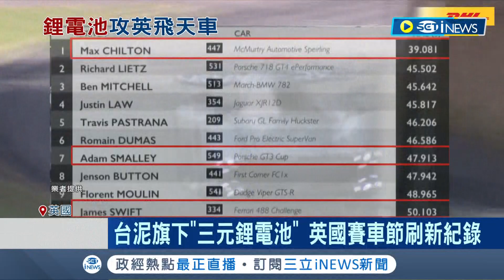助英車廠超越F1刷新紀錄! 台泥砸120億打造超級電池廠 進軍英飛天車產業 目標成為下一座護國神山｜記者 方昱翔 許智雄｜【台灣要聞】20220707｜三立iNEWS